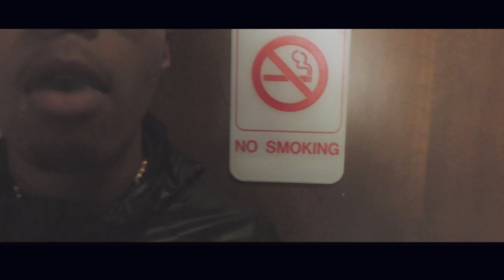LyricThePimp - Cremated ( Offical Video) | Shot